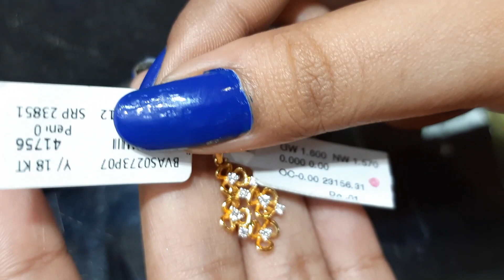PARASHMANI VALENTINE DIAMOND JEWELLARY COLLECTION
Parashmani Jewellers
IB/2, Aswininagar, Baguiati Crossing, 1st floor
Near Baguiati Bus Stop
Kolkata -700 159

Hello Everyone...